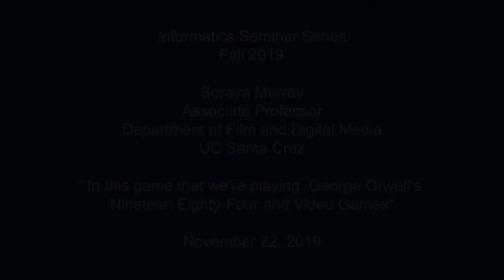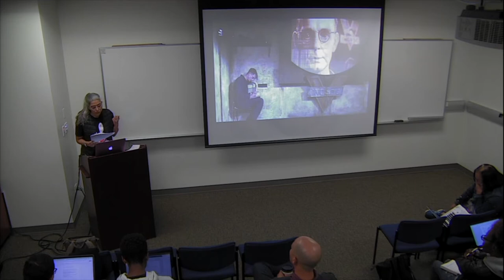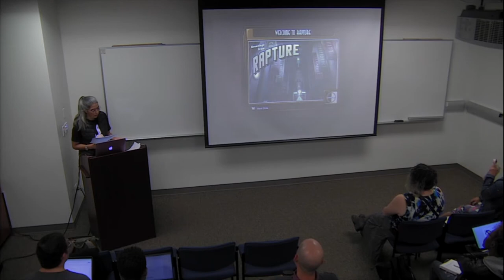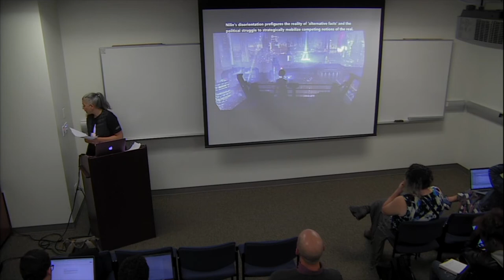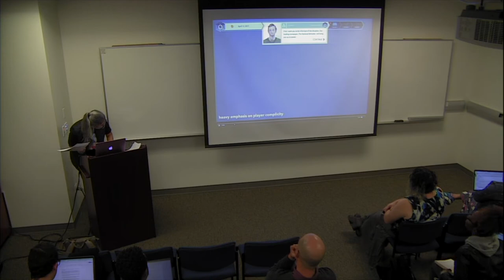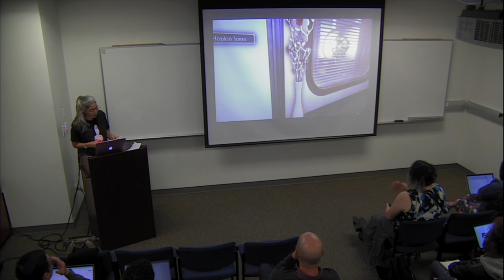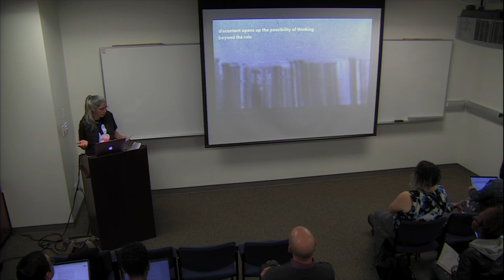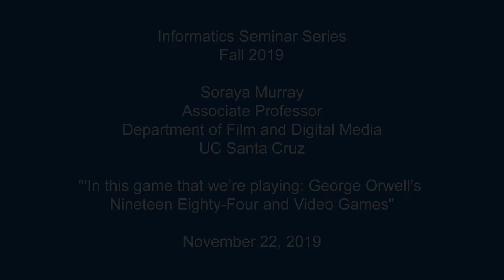In this game that we’re playing: George Orwell’s Nineteen Eighty-Four and Video Games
The Department of Informatics is Proud to Present
Soraya Murray, PhD.
Associate Professor, Department of Film and Digital Media

Abstract:
Traces of George Orwell’s critiques of totalitarian society, in both blunt and subtle forms, exist throughout video games. Major themes of dystopia, surveillance culture, technologies of control, authoritarianism, and the oppression of a large underclass exist in innumerable game narratives and environments. Do these simulations encourage critical thought around the eventuality of totalitarianism, of which Orwell warned? Or, are these games merely systems in which to practice a kind of entrapment, in which so-called “freedom” may be practiced within a medium that is exceedingly ordered in its very constitution? Through the stories games tell, as well as in the very form of video games, is it even possible to truly stimulate a model of criticality? This essay proposes that the critical influence of Nineteen Eighty-Four exists not only in video game narratives and the constitution of their navigable spaces, but also in the wide variety of strategies, rule-based systems, rhetorical capacities, ethical problematics and—most importantly—their “better” kinds of failure.

Bio:
Professor Soraya Murray is an interdisciplinary scholar who focuses on contemporary visual culture, with particular interest in contemporary art, film and video games. Murray holds a Ph.D. in art history and visual studies from Cornell University, and an MFA in Studio Art from the University of California, Irvine. She is an Associate Professor in the Film + Digital Media Department at the University of California, Santa Cruz. Murray's writings are published in Art Journal, Nka: Journal of Contemporary African Art, CTheory, Public Art Review, Third Text, ROMchip, PAJ: A Journal of Performance and Art, and Critical Inquiry. Her two anthologized essays on the military game genre, gender and race may be found in Gaming Representation: Race, Gender, and Sexuality in Video Games, eds. Jennifer Malkowski and TreaAndrea M. Russworm (Indiana University Press, 2017)  and in Zones of Control: Perspectives on Wargaming, eds. Pat Harrigan and Matthew G. Kirschenbaum (The MIT Press, 2016). Most recently, she has contributed to the anthology How to Play Video Games, eds. Nina Huntemann and Matthew Payne (NYU Press, 2019) and Through the Black Mirror: Deconstructing the Side Effects of the Digital age, eds. Terence McSweeney and Stuart Joy (Palgrave, 2019). Murray's book, On Video Games: The Visual Politics of Race, Gender and Space (I.B. Tauris, 2018), focuses on post-9/11 era mainstream games and considers how they both mirror and are constitutive of larger societal fears, dreams, hopes and even complex struggles for recognition.